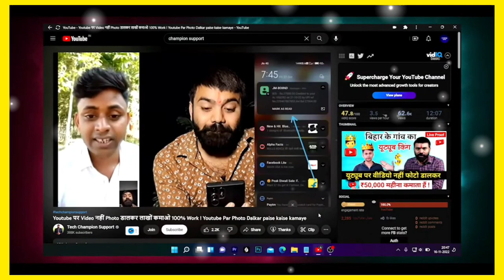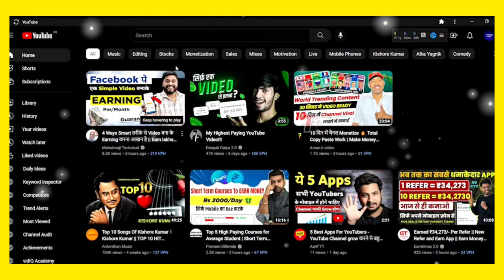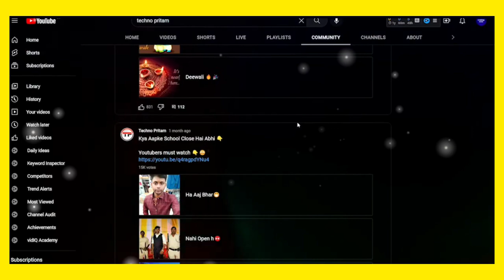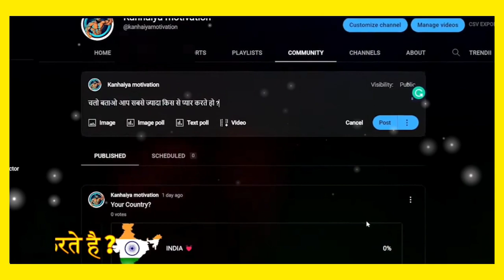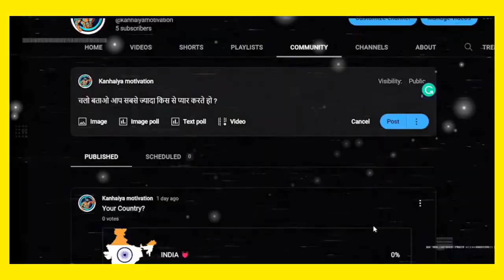community post 2 lakh rupay| community post viral kaise kare | youtube par community post kaise kare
community post kaise kare | community post viral kaise kare | youtube par community post kaise kare

Your Queries 👇
community post
youtube par community post kaise kare
community posts
abhi rathore
youtube per community post kaise karen